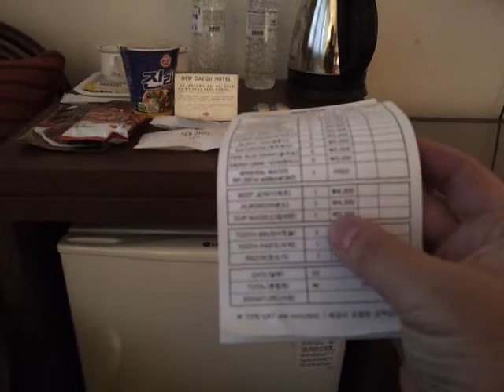New Daegu Hotel room tour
Twin bed room 95 000 won
Google translate says 연레스토랑  means "open restaurant" - 5000 won ??? - well I did not go to their open restaurant at 3rd floor - How sad. hehe

There are cheaper options in Daegu
like Motels (around 45000) and Hostels (around 20000 won)

I think now I`ll have some free time to continue with my randomness :)